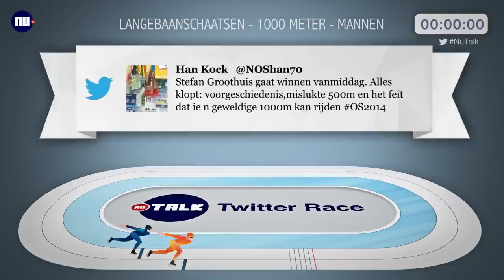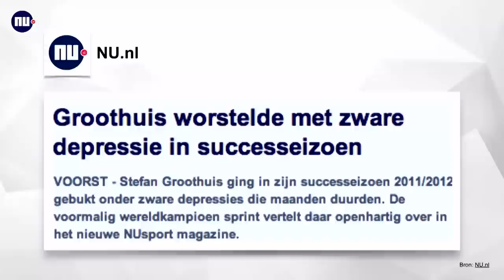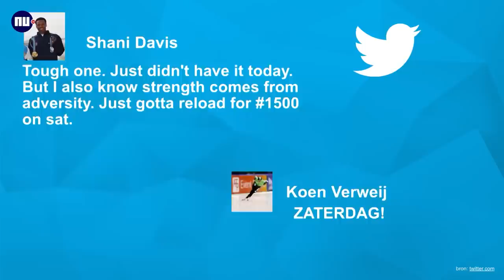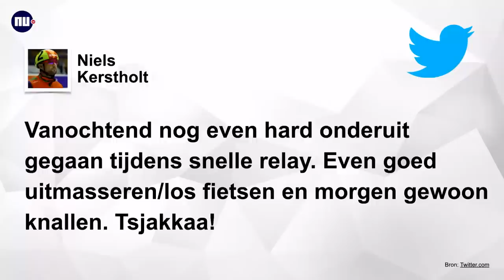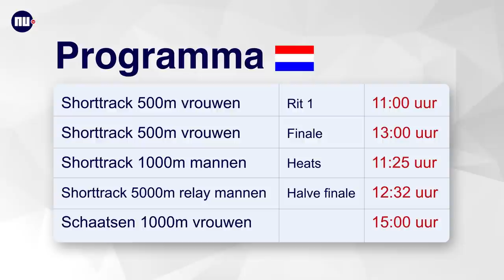NUtalk - Winterspelen aflevering 5 - 13februari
In deze aflevering gaan Cees Juffermans en Marko Koers in gesprek over shorttrack en mentale voorbereiding voor races.

Er is een skype gesprek met Skeletonster Joska la Conte en de twitterrace is van Stefan Groothuis.